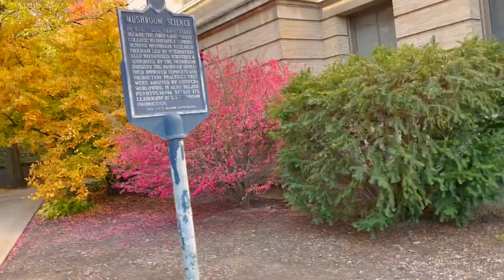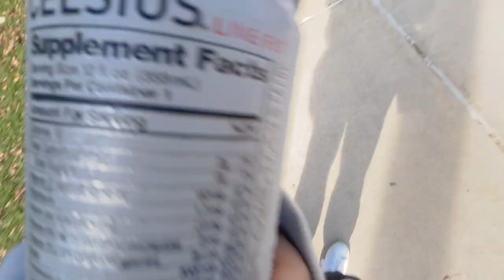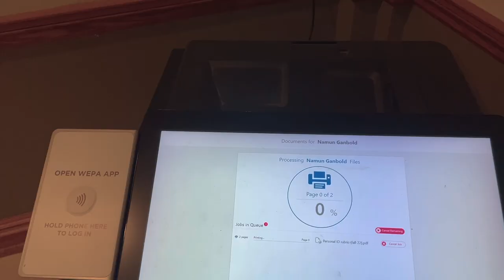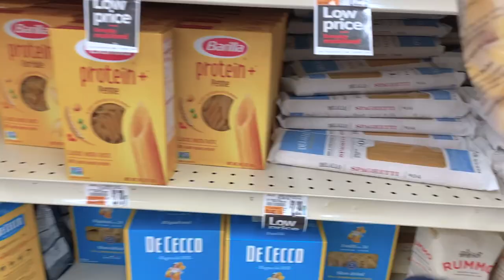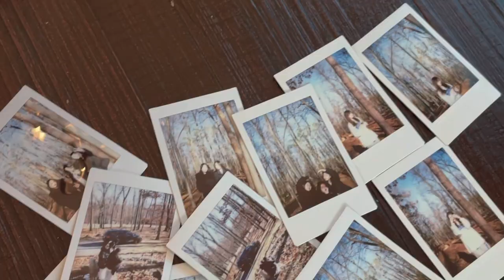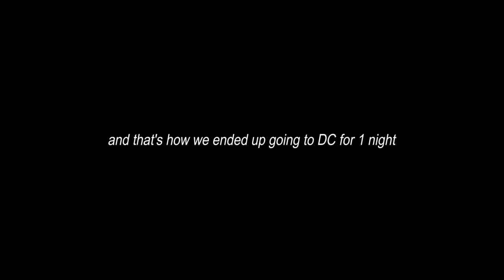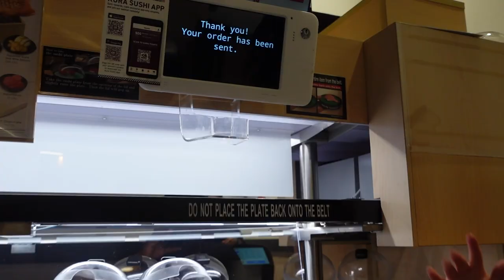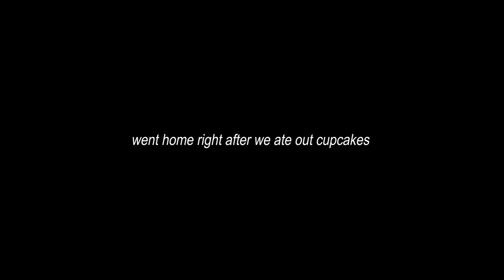m o o n vlogs | 💙 PSU football games & thanksgiving break 🤍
Helloo! I know it's been a while -- yet again -- but here's a fall semester recap at PSU! This time, follow me to a my classes in college and also my first football game as a senior. Went to a cabin getaway with my friends for thanksgiving break.

I do want to upload more frequently but, with my currently senior college schedule and job hunting, it'll take a while.
But I'm editing a bit everyday so just wait for me (if you are)!